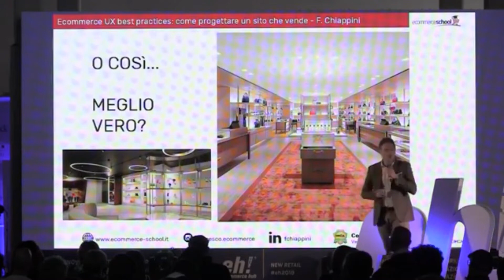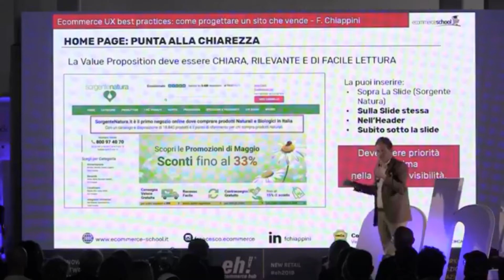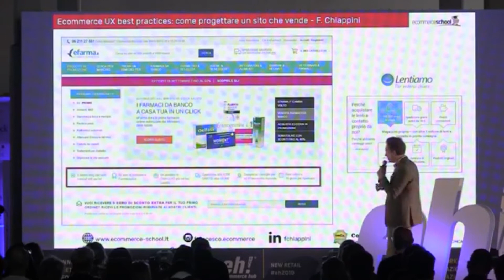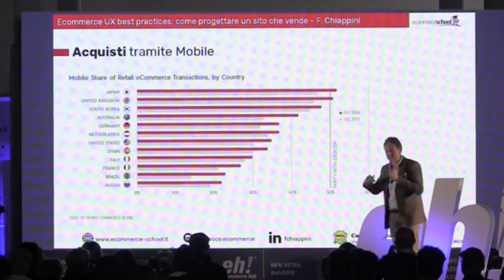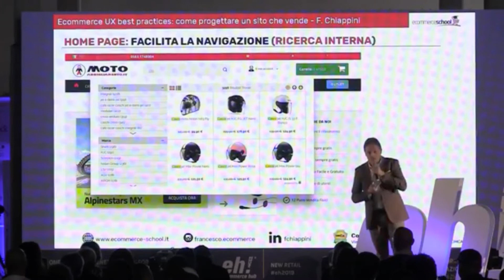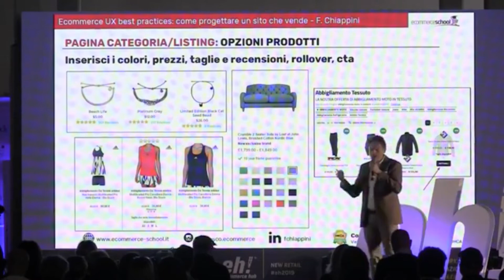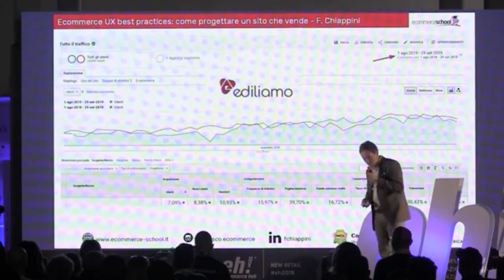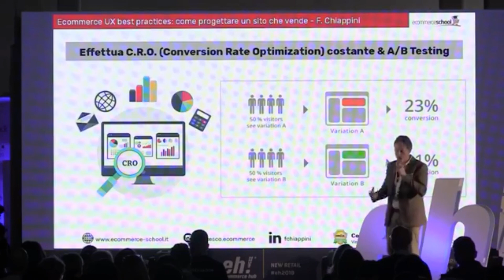UX ECOMMERCE CASE STUDIES - FRANCESCO CHIAPPINI SPEECH ECOMMERCE HUB SALERNO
Non pensare a Fare Amazon Fba, Dropshipping, a chiederti se è meglio Woocommerce, prestashop, Magento o Shopify.
Prima di farti queste domande devi imparare a fare ecommerce, diventare un ecommerce manager, un imprenditore digitale, conoscere le logiche di posizionamento e di management e seguire un sistema ben preciso.

Francesco Chiappini ha 20 anni di esperienza diretta nel settore ecommerce con ecommerce proprietari ed avendo seguito i principali ecommerce di successo  in Italia, sia PMI e Brand come Efarma, Motoabbigliamento, Moschino e molti altri.

Vedi il video perchè rispondere. atutte queste domande:
e commerce cos'è?
e commerce & wordpress
cosa vendere online nel 2020
e-commerce manager come diventarlo
e commerce management
vuoi vendere vestiti online?
e commerce italia casi di successo
vendere usato online è come aprire una bancarella
come aprire un ecommerce
Quanto Costa un ecommerce?
e commerce dropshipping
vendita online senza partita iva si può?
come creare un ecommerce
vendere oggetti online
e commerce gratis è possibile